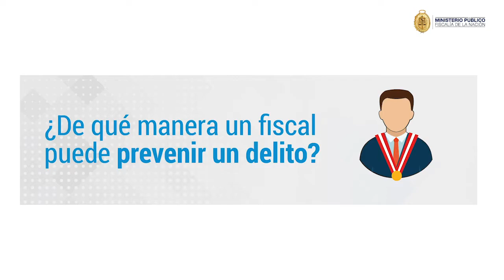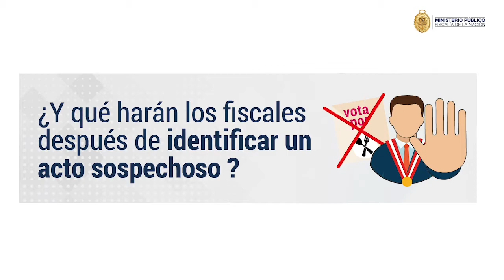FiscalesEnAcción | En defensa de la legalidad y para perseguir el delito electoral.